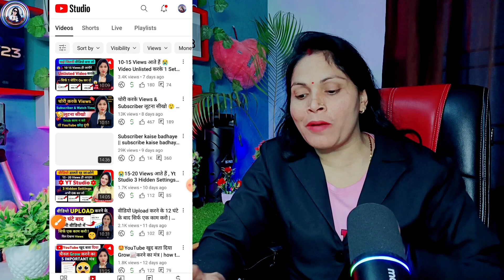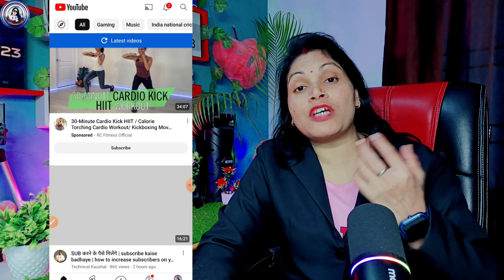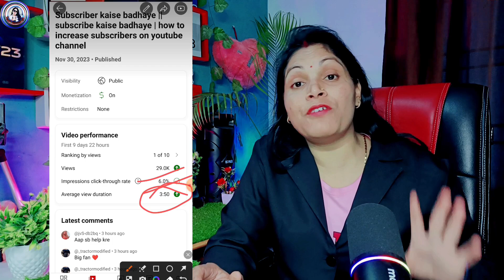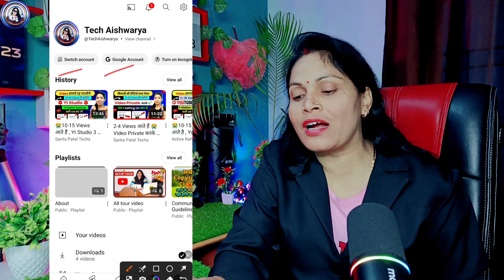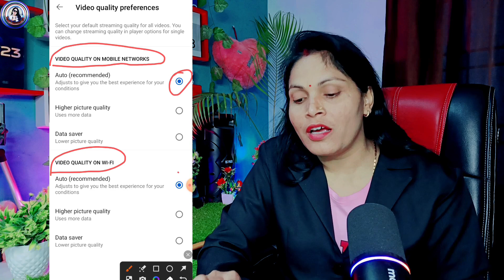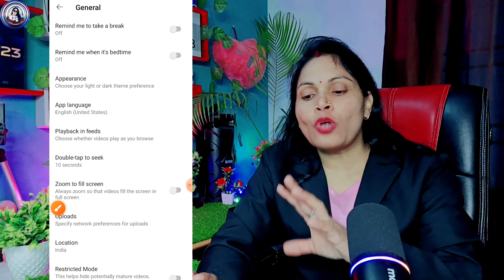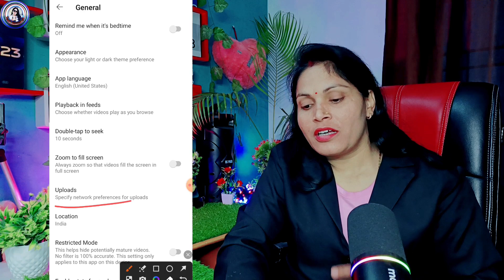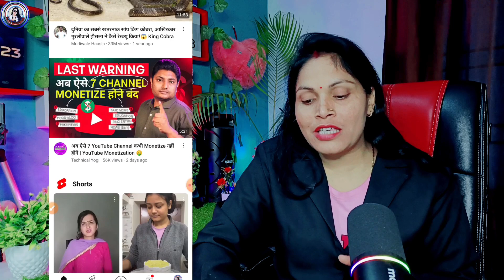😭10-15 Views आते है , Youtube की 3 New Hidden Settings अभी ON कर लो 🔥Views Kaise Badhaye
Youtube setting
Channel ki setting kaise kare

❤️ Aishwarya Dubey ❤️
From -ayodhya UP ( INDIA )